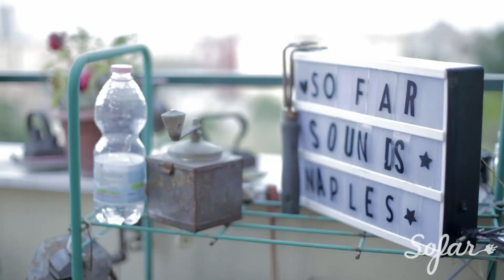Esposito - La Casa di Margò | Sofar Naples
Esposito performing "La casa di Margò" at Sofar Naples on June 9, 2019

Artist: Esposito

Edited by:
Audio by: Sawyer Lattanzi / Giuseppe Fontanella